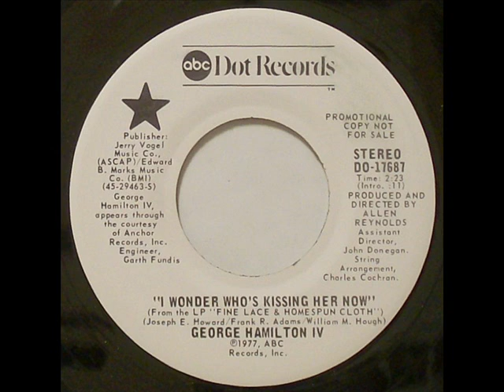George Hamilton IV "I Wonder Who's Kissing Her Now"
If this tune's familiar to you, it's a pop standard that has been around since 1909! And George does a fine job with croonin' it. By this time in his career, though, he wasn't having any hits. This was his first charting single in 3 years, though, reaching #81 in 1977.